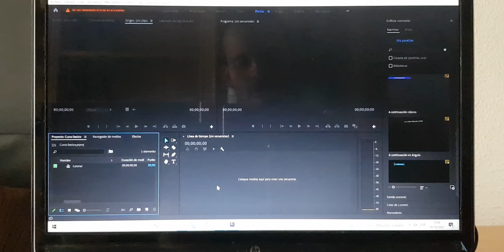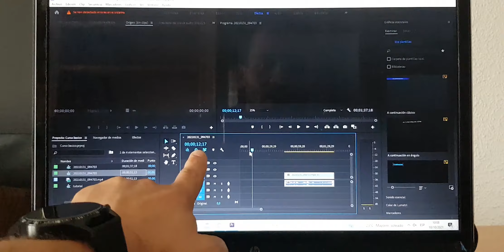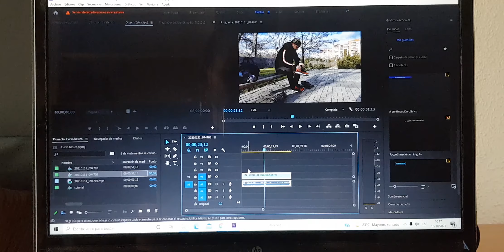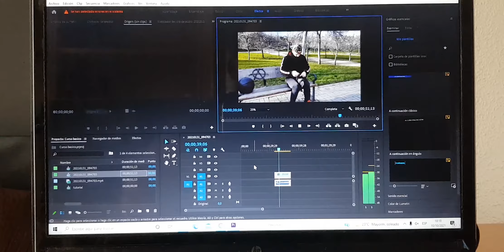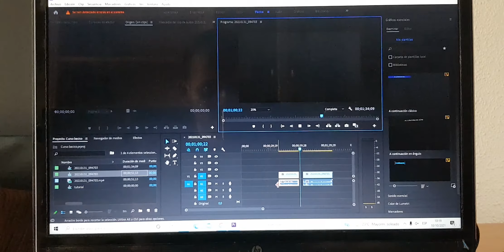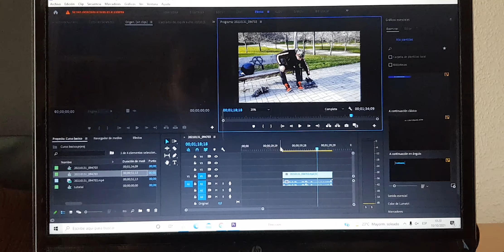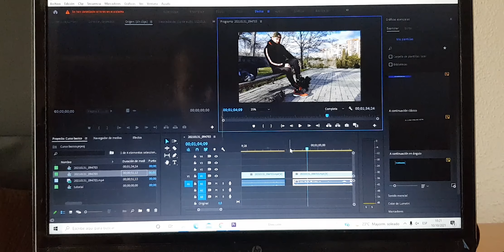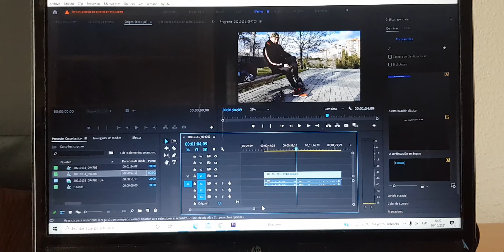Curso basico de Adobe PREMIER PRO 2020 / Linea de tiempo #3🎥✅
💯Curso de PREMIER PRO 2020, Te explico todas las funciones básica de este programa  cuando finalices el curso te aseguro que podrás realizar tus ediciones tu mismo  podrás navegar por este programa tan completo y cada día aprenderás mas  y mas

COMENTA.
 COMPARTAN ESTE VIDEO.
Su apoyo es muy importante GRACIAS.